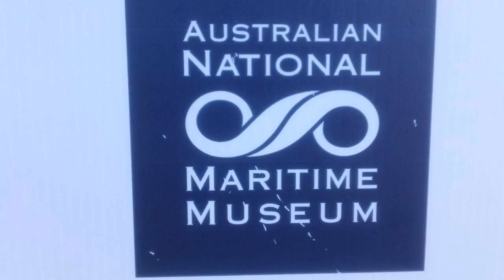Shackleton Escape Antarctica